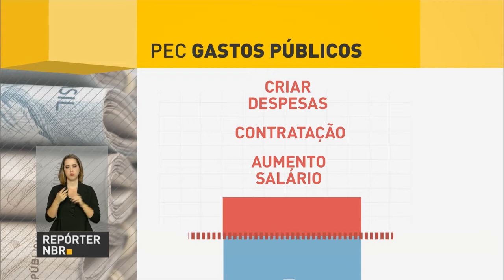Senado Federal aprova PEC do teto de gastos públicos em 2º turno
REPÓRTER NBR - 14.12.16: O Senado aprovou em 2° turno a proposta que estabelece um teto para os gastos públicos. Foram 53 votos favoráveis e 16 contrários.